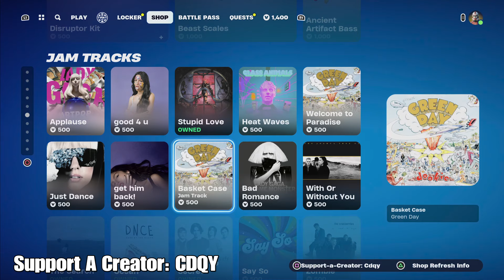Fortnite Shop *NEW* (Icon Series) Interstellar Bass Traversal Emote! 💝 February 25, 2024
Also, please use *support-a-creator code: CDQY*
Thanks!

Remember to always stay QUIRKY!
- GameQuirk